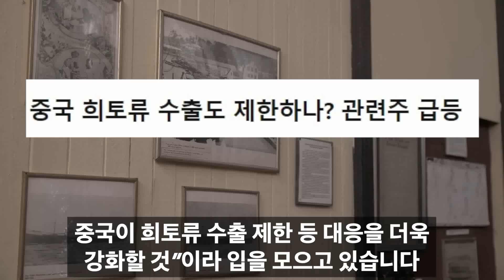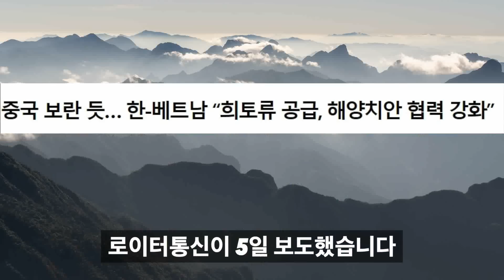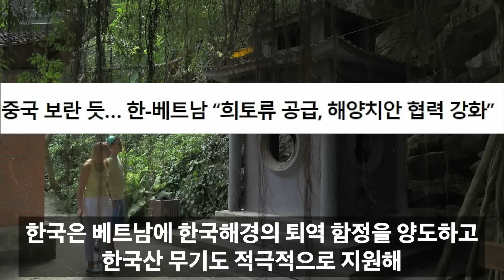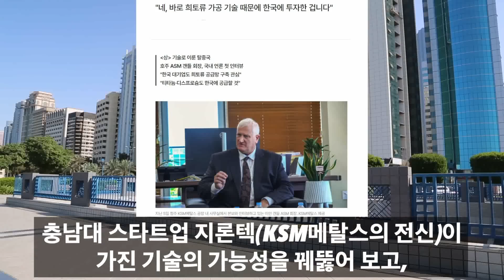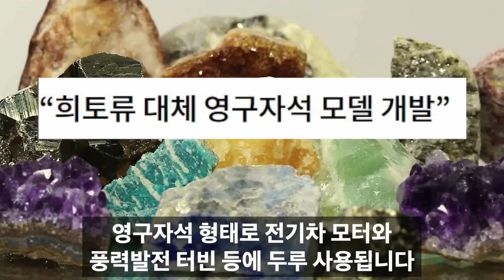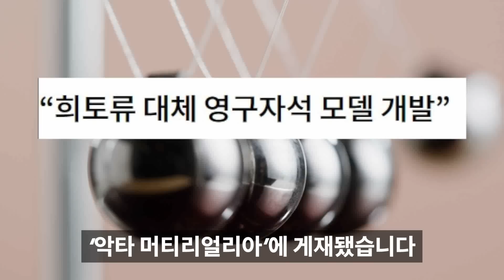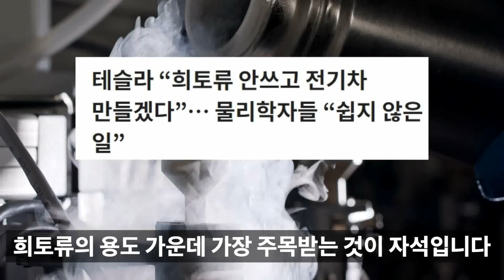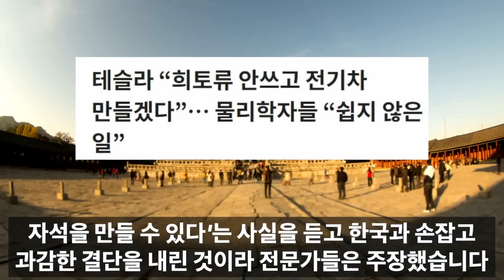[속보] 중국, 희토류 무기로 한국 협박했다가 대반전 / 중국 전체가 발칵! / "한국이 해냈다" 초대박난 상황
[썸네일 사진 출처: Reuters file]

감사합니다!